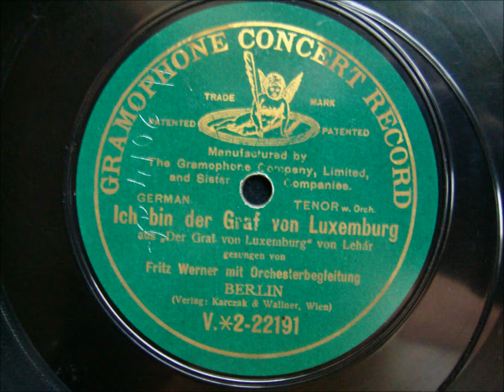Fritz Werner - Ich bin der Graf von Luxemburg 07.01.1910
Hallo Sammler und Liebhaber akustischer Aufnahmen

Hier eine Aufnahme aus der Operette der Graf von Luxemburg vom 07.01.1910
Gesungen wird der Titel: "Ich bin der Graf von Luxemburg"
Fritz Werner Tenor

Die Operette hatte ihre Uraufführung 1909 in Wien, ebenso wurde 1909 das Label "Schreibender Engel" eingestellt somit war wohl die Musik darauf damals 1909 sozusagen brandheiss und so aktuell wie die Top Ten.
Es ist schon erstaunlich mit welchen Geschwindigkeiten "Neue Songs" ermittelt wurden.

Ebenso dürften Sammler von Labels entzückt sein, so wie mir ein Sammler mitteilte, gab es eigentlich nie einen grünen schreibenden Engel für "Grammophone Concert Records", lediglich bei den "Monarch" Ausgaben war das bekannt.

Viel Freude an der schönen digitalisierten Aufnahme. Sie hören hier nahezu den Originalzustand, lediglich ein bischen Rauschen wurde entfernt und sehr wenige Kratzer geschnitten.